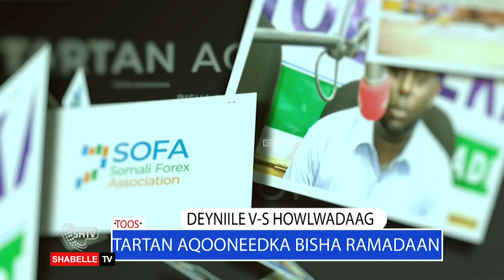Qaar Kamid ah Gudoomiyaasha Degmooyinka Gobalka Banadir Oo Raali Galin Siiyay Shabelle Media Network